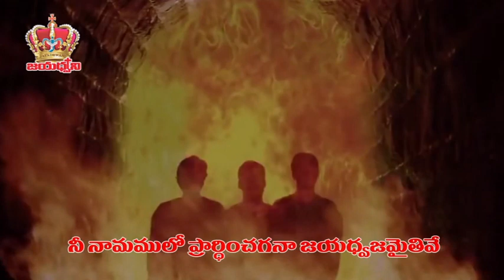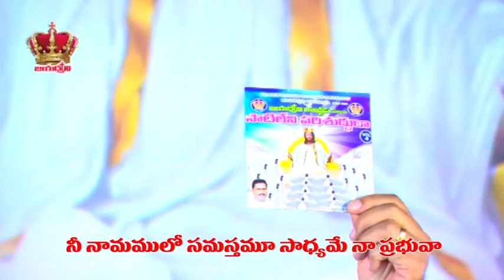NEE NAMAMUNU.....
jayadhwani ministries - vinukonda
satileni parisudhudaa - vol -4